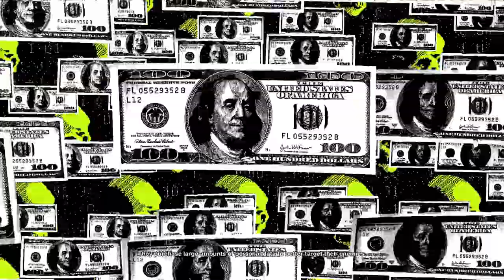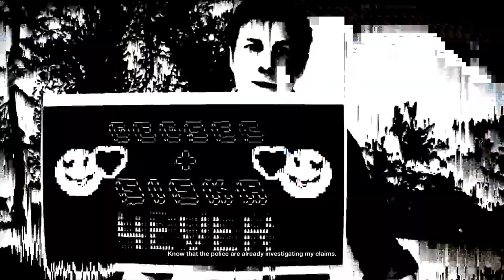Watch Dogs 2 Walkthrough Gameplay Part 8 - Temple (PS4 PRO)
Thank you for dropping a Like on the video as this really helps out and continues to grow our community ☺

Thank you for rating and commenting below, it is always appreciated :-D